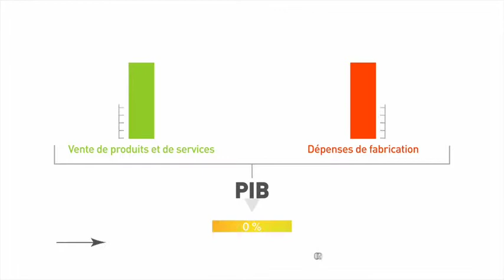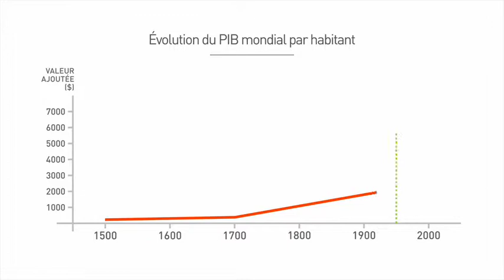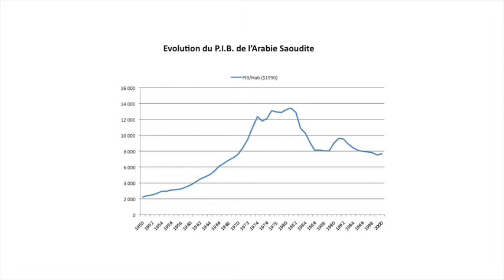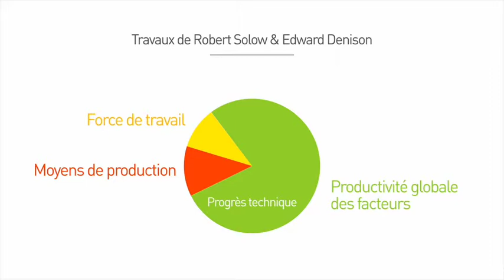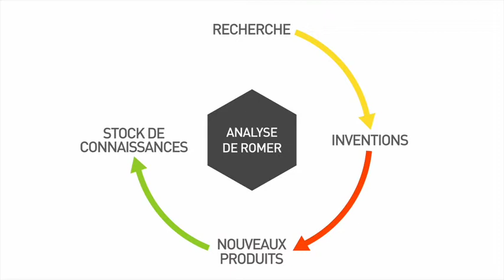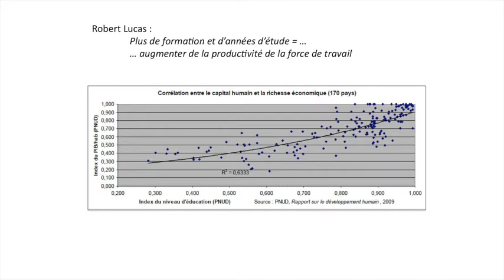2. Croissance économique et innovation (Module 3 "Economie de l'innovation")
Croissance économique et innovation (Module 3 "Economie de l'innovation") avec Daniel Llerena. Vidéo extraite du MOOC Innovation et Société (1ère édition novembre 2015).
Cette vidéo interroge le lien entre la croissance économique de nos sociétés modernes et les innovations.